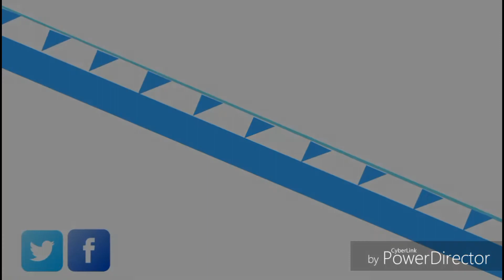channel update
what been going on